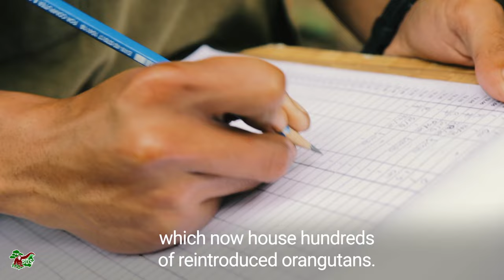Borneo Orangutan Survival Foundation: 2022 Highlights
Orangutan Outreach has been working with the Borneo Orangutan Survival Foundation since our founding in 2007. We are so proud of our friends and colleagues at BOSF!  None of what you see in this video would have been possible without support from folks like YOU!  THANK YOU!

DPmusic , as the author of 'Time For Discovery'
grants Melody Loops and it's licensees, including Borneo Orangutan Survival Foundation owning YouTube channel and Orangutan Outreach , permission to use this Music.
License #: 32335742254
CONFIRMATION SUMMARY
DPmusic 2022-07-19